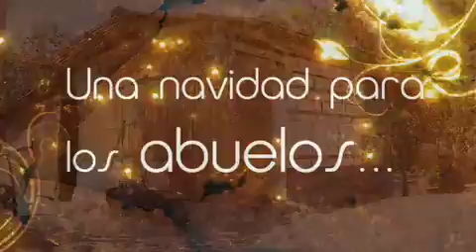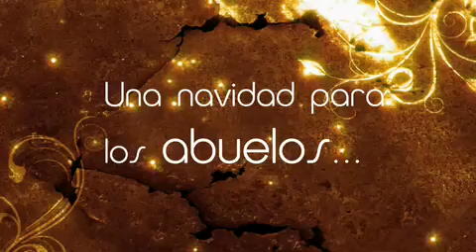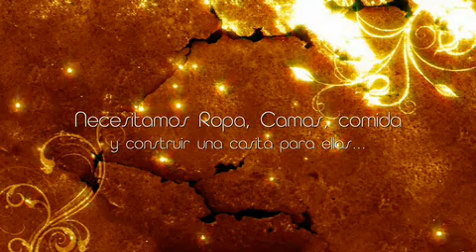Navidad de los Abuelos.m4v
Estamos creyendo en construir una casa para estos abuelitos muy pobres de Martina Bustos en Guanacaste. Apoye este sueño de navidad!. Visite